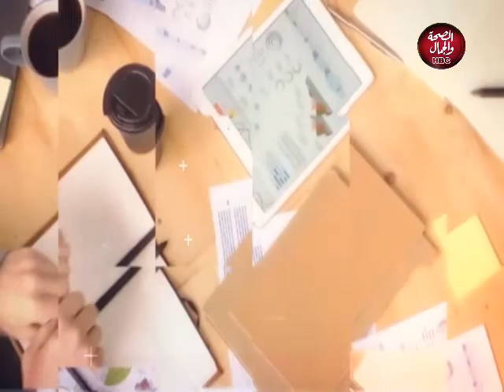رسالة | فن ادارة الحديث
قناة_الصحة_والجمال# برامجنا